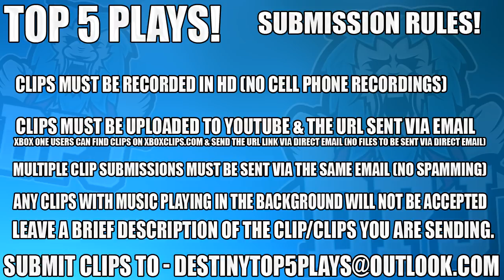LOUDEST FREAKOUT EVER? - Destiny 2 Top 5 Insane Reactions Of The Week / Episode 27